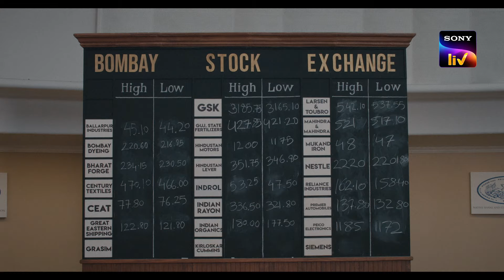Scam 1992 – The Harshad Mehta Story | Official Trailer | Streaming on Sony Liv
Set in 1980’s & 90’s Bombay, Scam 1992 follows the life of Harshad Mehta, a stockbroker who single-handedly took the stock market to dizzying heights & his catastrophic downfall. Directed by National Award-winning filmmaker Hansal Mehta. Based on journalist Debashis Basu & Sucheta Dalal’s book "The Scam”.

Scam1992 – The Harshad Mehta Story is an Indian Hindi-language biographical financial thriller streaming television series on SonyLIV directed by Hansal Mehta, with Jai Mehta serving as the co-director. Based on the 1992 Indian stock market scam committed by many stockbrokers including Harshad Mehta, the series is adapted from journalist Sucheta Dalal and Debashish Basu's 1992 book The Scam: Who Won, Who Lost, Who Got Away. The screenplay and dialogues were written by Sumit Purohit, Saurabh Dey, Vaibhav Vishal and Karan Vyas.

It stars PratikGandhi as the protagonist HarshadMehta, with ShreyaDhanwanthary appearing in a parallel lead role, as Sucheta Dalal. The series also features SatishKaushik, AnantMahadevan, RajatKapoor, K. K. Raina, Lalit Parimoo, Hemant Kher and Nikhil Dwivedi in pivotal roles.

Applause Entertainment is a leading Content & IP Creation Studio with a focus on premium drama series, movies, documentaries and animation content. A venture of the Aditya Birla Group, led by media veteran Sameer Nair, the studio has produced and released popular series across genres and languages which includes shows like Rudra: The Edge of Darkness, Mithya, Criminal Justice, Scam 1992: The Harshad Mehta Story, Undekhi, Bhaukaal and others that have gone on to win acclaim and applause. Currently in production is also a robust slate of Theatrical and Direct-To-Streaming movies including Sharmajee Ki Beti, Jab Khuli Kitab and more. Applause’s first feature, The Rapist, directed by Aparna Sen, recently won the prestigious Kim Jiseok Award at the Busan International Film Festival, 2021. Applause has partnered with leading platforms like Netflix, Disney+Hotstar, Amazon Prime Video, Sony LIV, MX Player, ZEE5 and Voot Select for its creative output.